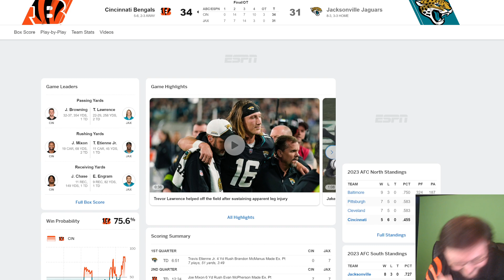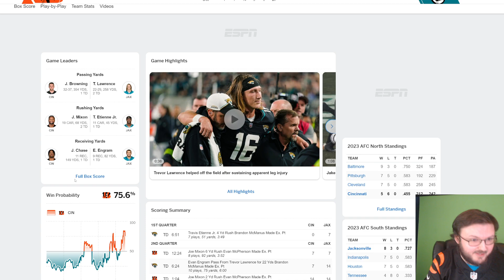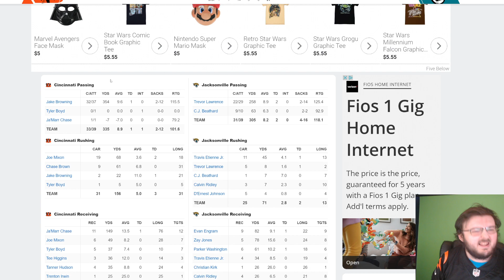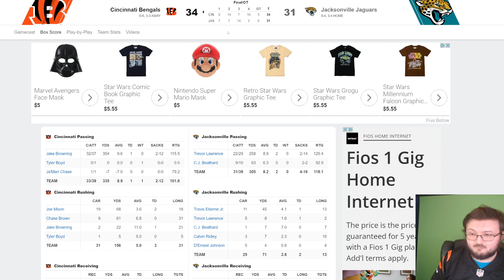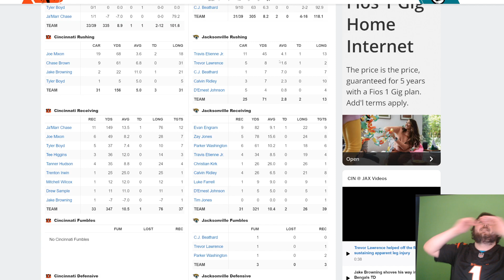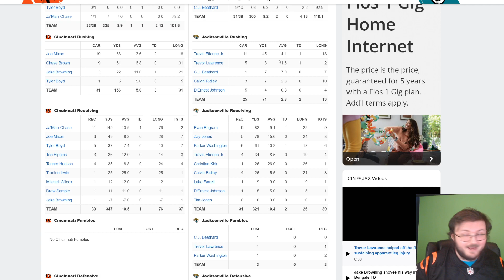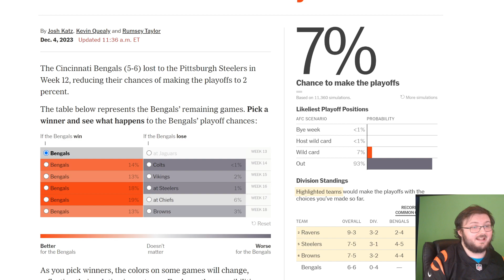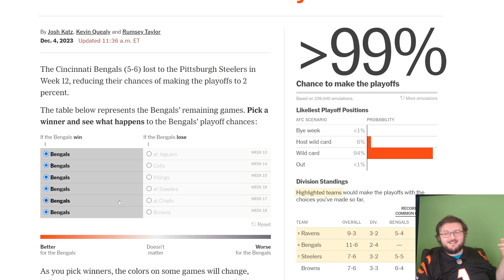BENGALS FAN REACTS TO THE CINCINNATI BENGALS BEATING THE JACKSONVILLE JAGUARS ON MNF!!